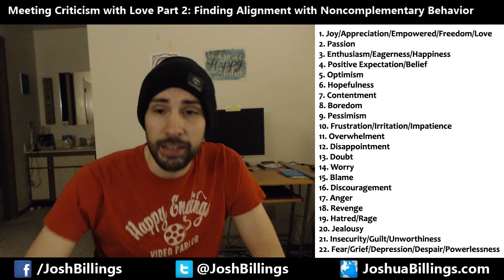The Power of Being a Victim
The more I explore emotions, the more I realize how biased I am against the negative ones. Noticing this trend has led to a radical thought, "What if there are no good or bad emotions? What if each emotion has a gift that no other emotion can give us? Am I passing up the gift of all the lower emotions because I'm too arrogant to believe they have something of value to offer me?"

Last night I started reading a book called The Gift of Fear, where the author talks about situations where people were victimized. I found myself turned off by it. It didn't feel empowering to see other people as a victim. But he took things to a deeper level by talking about how our intuition can predict and steer us away from violence before it happens. In that sense we're not really a victim of other's actions, but not following our own guidance.

As fate would have it, today I had an experience where I felt like a victim. But instead of just acting like a victim, I owned it. "I asked you to stop repeatedly and you didn't, that's like rape!" Maybe I was being melodramatic, especially since the only things being hurled at me were words, but there was something soothing about seeing myself as a victim. It made it OK for me to feel like I did because it felt like the appropriate response to that situation. Instead of beating myself up for feeling in a negative place, I understood why I felt the way I did.

Naming it actually caused me to feel less like a victim. I immediately cut myself some slack, and stopped being a victim of my own self-judgment. No longer saddled by my own in-fighting, I could focus on the circumstances at hand with fresh eyes. I felt empowered to shift the situation now that I knew what role I was playing in it. And once I made that shift, whatever I was doing to attract the behavior that was victimizing me ended too.

It feels weird putting it this way, but identifying myself as a victim actually made me feel more empowered. The moment I had this realization, I thought back to The Gift of Fear. After, feeling the power of being a victim, firsthand, I now felt eager to crack open that book and read it with an open mind. In fact, I wasn't a victim at all! I was the benefactor of an experience that helped me connect with a desire I never even knew I had!

I never would have guessed that I would want to feel like a victim, but feeling it led to the profound realization about my life's work. Now the side project I'd been working on that involves navigating the emotional scale from the lowest lows to the highest highs, has become the work I want to build my life around. I want to find a way to focus on it more and more and include others in the process, and write a book littered with success stories from all the people this work has helped along the way.

And maybe I don't even need to try to build my life around it. Maybe events like today will happen more frequently, and my desire to follow through on this work will manifest whether I try to make it happen or not.

What I am discovering is that the power of understanding your emotions and how to leverage them properly can create powerful shifts in both your physical and emotional world. Just by understanding where you're coming from, and how you want to feel, you can navigate even the trickiest of situations. Just like a GPS can take you anywhere you want to go, just by knowing where you are and where you want to be.

In this video I'll try to dive deeper into this subject, and hopefully discover some new insights along the way. So tune in if you're ready to explore those lower emotions in a new light, and reclaim power you might have otherwise discarded.